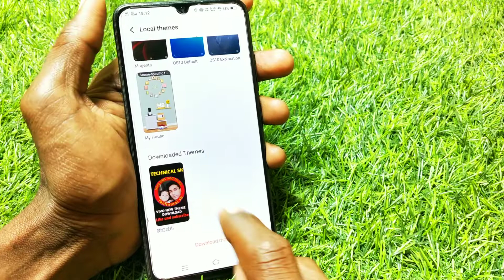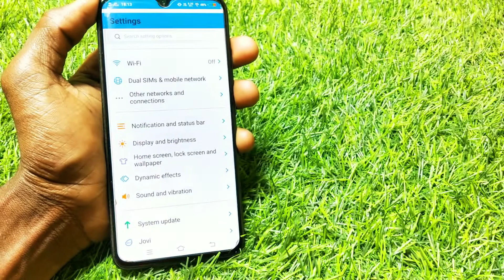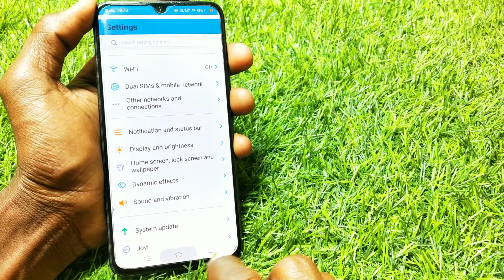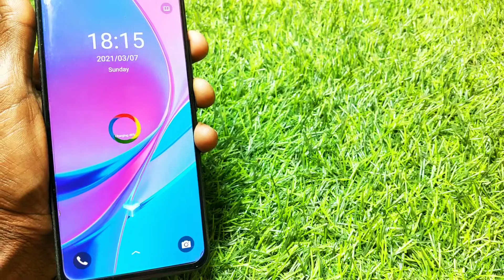Color ui new theme free install on any vivo mobile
Topic
Color ui theme free install on any vivo mobile

DOWNLOAD link